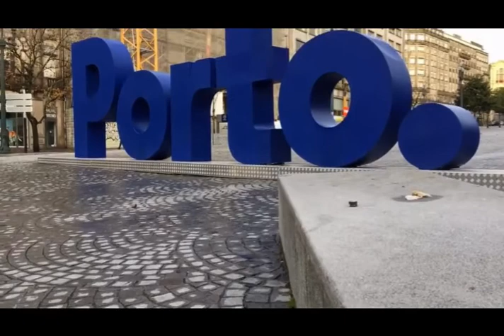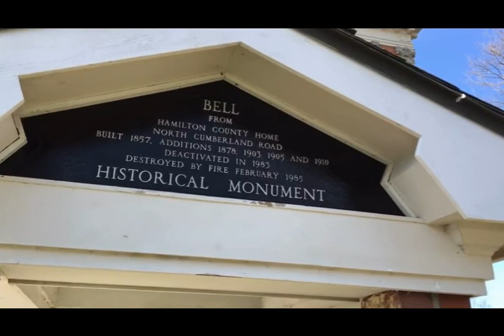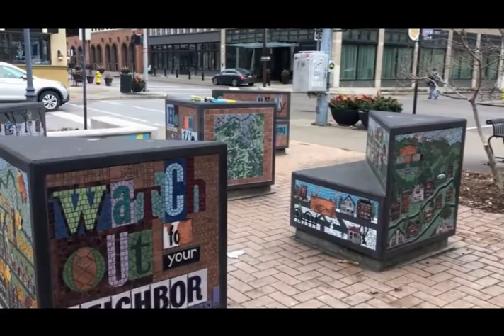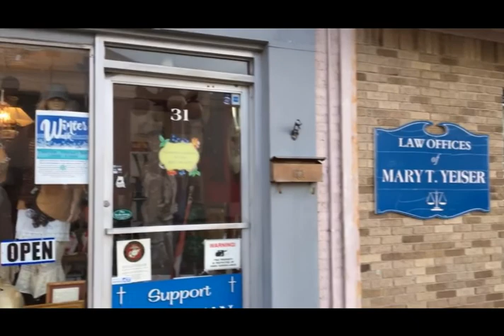Dream Railway Despicable Me Minions Talking Train World Tour 2 03168 es